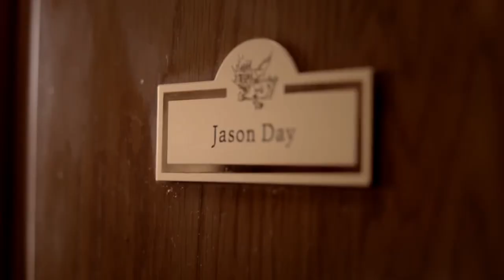Jason Day Mix | IPHONE ft. Dababy